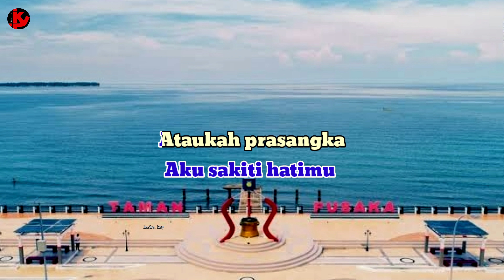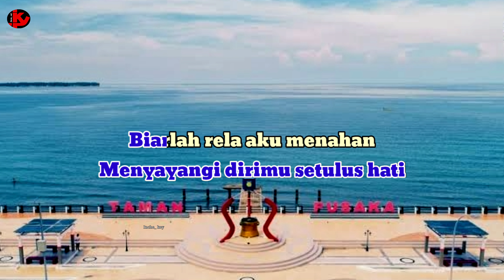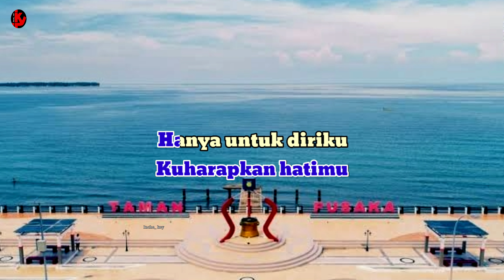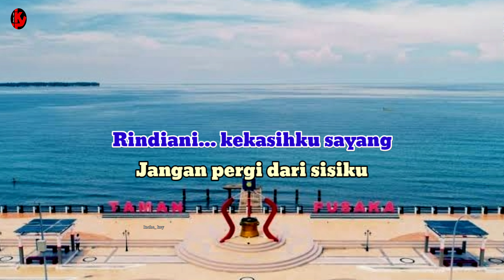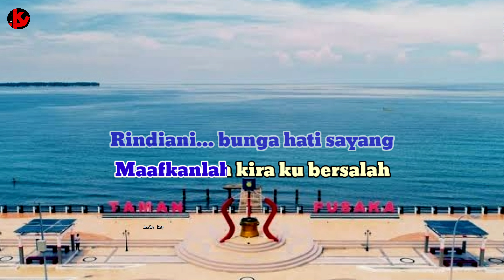RINDIANI | KARAOKE/LIRIK | NADA PRIA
Lagu     Rindiani
Artis     Slam